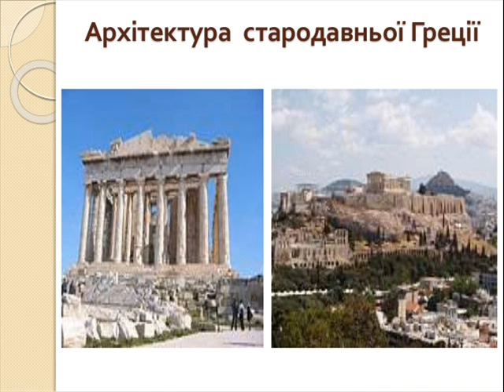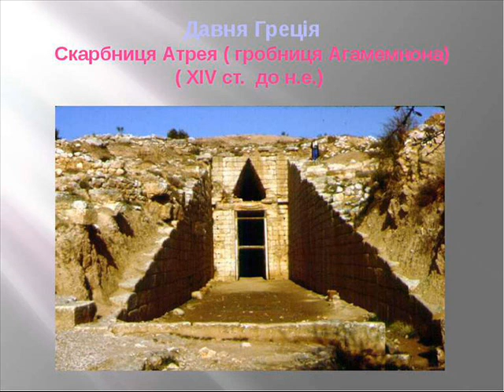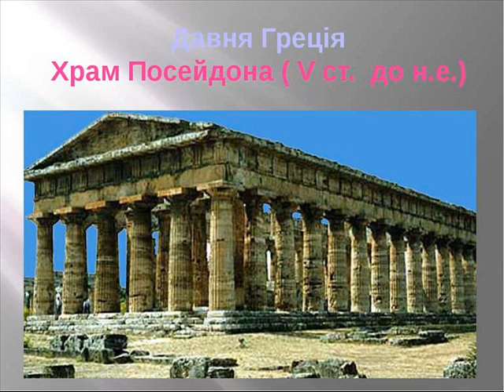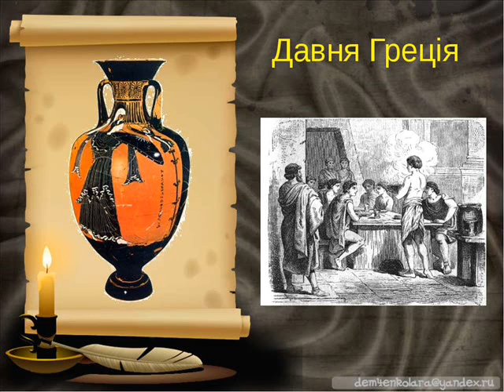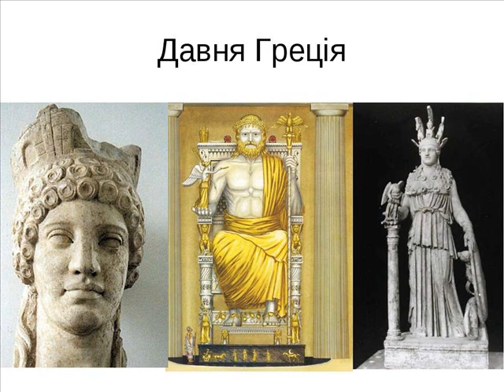2. Особливості культури давньої Греції